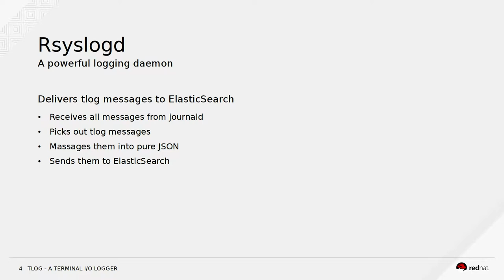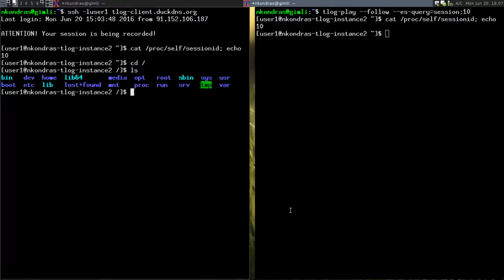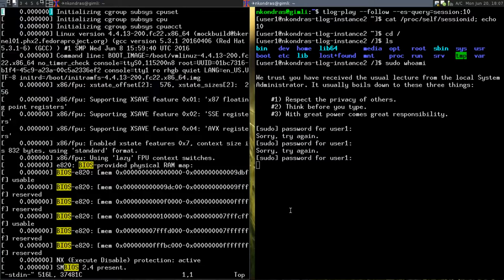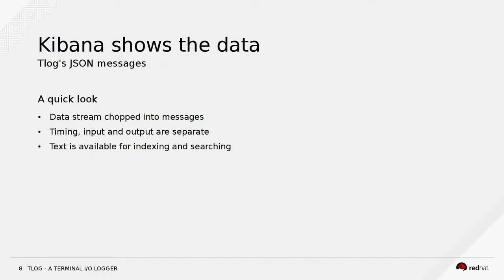Tlog Demo July 2016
A demonstration of the current state of Tlog - a terminal I/O logger, a part of an Open-Source User Session Recording solution being developed at Red Hat.